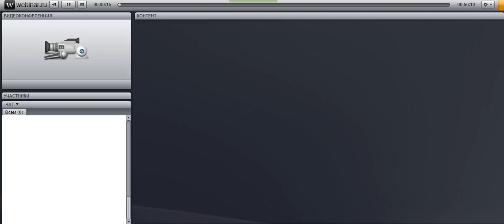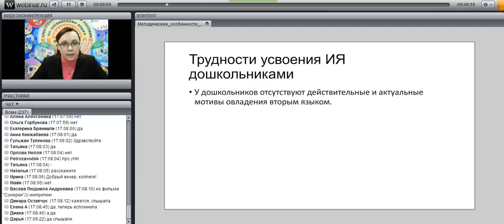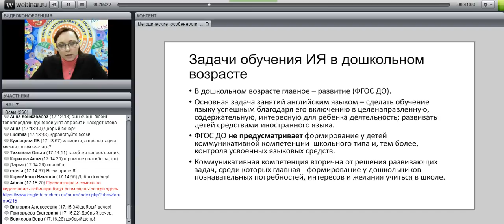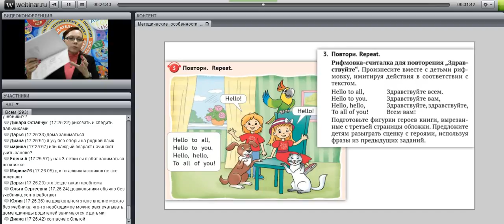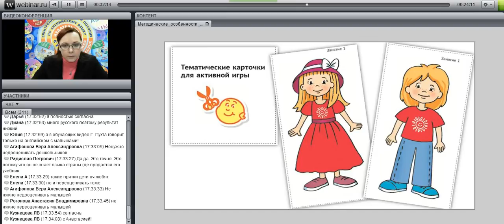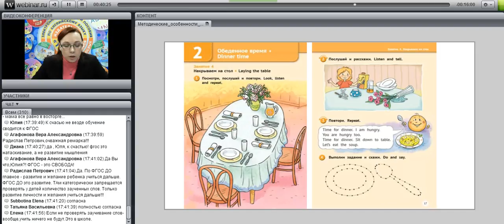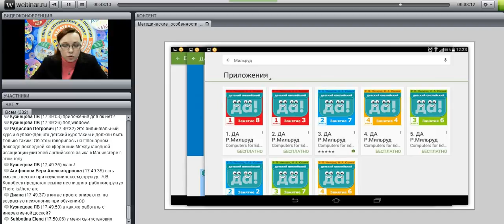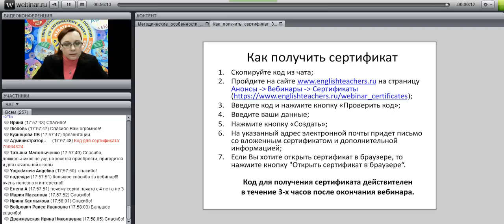Методические особенности обучения дошкольников английскому языку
лектор: автор серии пособий "Метапредметный портфель",
зам. руководителя Центра образовательных программ, Казеичева А.Е.